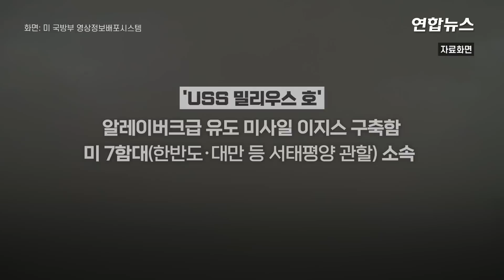미, 중국 '대만 포위'에 이지스 구축함 투입 / 연합뉴스 (Yonhapnews)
미, 중국 '대만 포위'에 이지스 구축함 투입

    (서울=연합뉴스) 미국이 중국의 '대만 포위' 군사 훈련이 끝난 지 엿새 만인 16일(현지시간) 대만해협에 이지스 구축함을 동원했다고 밝혔습니다.

    미 해군은 이날 정기 훈련에 따라 7함대 소속 구축함 USS 밀리우스 호가 대만해협을 통과했다고 발표했습니다.

    미 해군은 "USS 밀리우스 호가 국제법에 근거해 공해를 통해 대만해협을 통과하는 정기 훈련을 실시했다"며 "밀리우스 호의 대만 해협 통과는 자유롭고 개방된 인도-태평양에 대한 미국의 약속을 보여주는 것"이라고 밝혔습니다.

    이번 훈련은 이달 초 차이잉원 대만 총통과 케빈 매카시 미국 하원의장의 미국 회동에 대한 보복 차원에서 중국이 지난 8일부터 사흘간 '대만 포위' 군사훈련을 한 데 이어 진행됐습니다.

    USS 밀리우스호는 한반도와 대만, 남중국해를 포함한 서태평양을 관할하는 미 7함대 소속 알리버크급 유도 미사일 이지스 구축함입니다.

    제작: 공병설·한성은
    영상: 로이터·미 국방부 영상정보배포시스템·미 7함대 홈페이지·CCTV 군사 유튜브·군미천하 유튜브